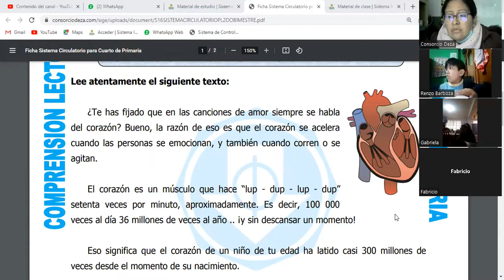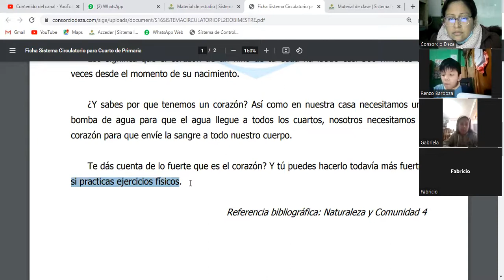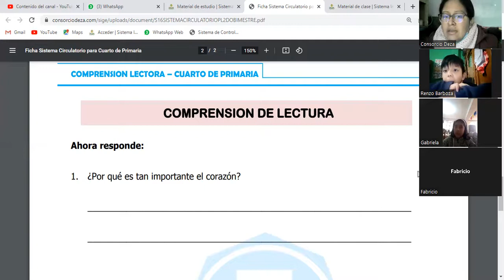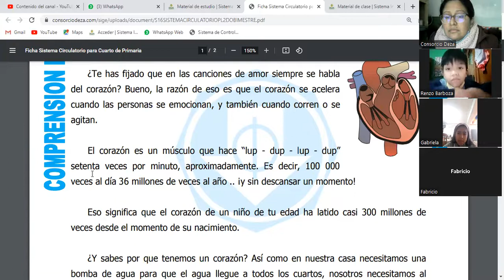SESIÓN 16: SISTEMA CIRCULATORIO - 2DOBIMESTRE - PLAN LECTOR - 4TO GRADO